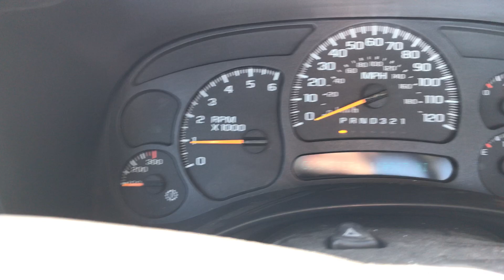GovDeals: 2007 Chevrolet Silverado Classic 2500HD LT1 Long B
2007 Chevrolet Silverado Classic 2500HD LT1 Long Box 4WD sold by Denver City and County, CO on GovDeals.com